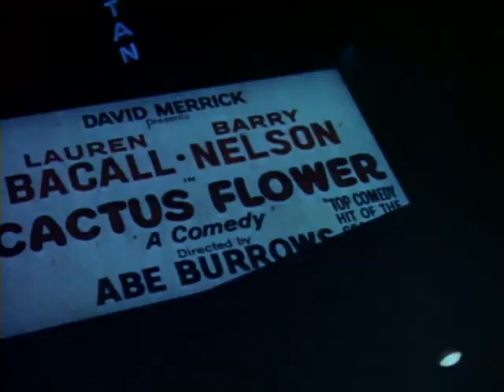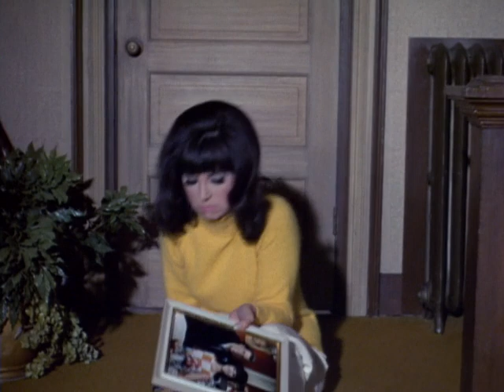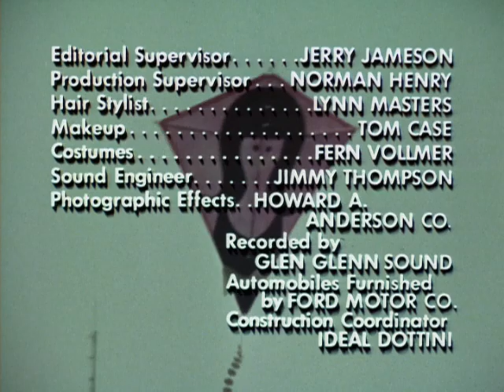That Girl - Season 3, Episode 11 - Ann vs. Secretary - Full Episode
Donald hires a new secretary (Mary Frann), who she suspects is trying to make a move on him...and could actually succeed.